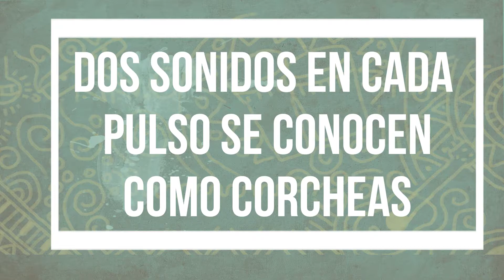🎼🎹🎵 E.F.M La Tulpa Raymi - Clase #7 🎉🎶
Bienvenidos a nuestra nueva metodología virtual donde aprenderemos los conceptos básicos relacionados con la música. la guía de trabajo se encuentra en al descripción. La Tulpa Raymi en casa 🎉🎉🎉🎼🎹🎵 Proyecto apoyado por el Ministerio de Cultura, programa nacional de concertación cultural.